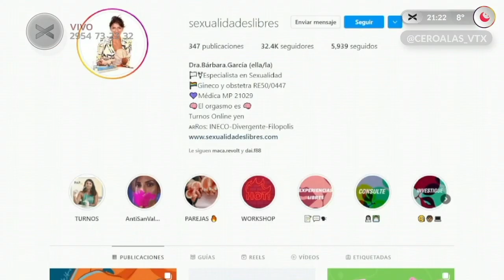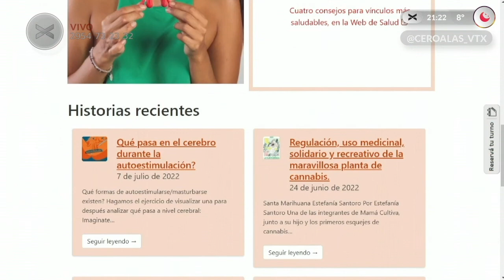¡DRA. BARBARA GARCIA: CANNABIS, PLACER Y SEXUALIDADES! | Vorterix Santa Rosa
Bárbara García es doctora en tocoginecología y especialista en sexualidad. Creadora del sitio web Sexualidades Libres (espacio de consulta médica creado para que las personas vivan su salud sexual, conectando con el placer, libres de miedos, mitos y tabúes), y en una charla exclusiva para Cero al As, nos habla del importante avance médico y científico del cannabis, y porque tardó tiempo en llegar a la ginecología y aún más en la sexología. Recientemente junto a un grupo de profesionales de la ciudad de Rosario, desarrollaron el producto Óleo 420 Placer (óleo íntimo a base de cannabis), que cuenta con innumerables beneficios que mejoran la salud sexual. ¡Volvé a mirar esta nota una vez más!

¡Nos ves, nos escuchás!

96.7 Fm en Santa Rosa, La Pampa.

🤘REDES🤘